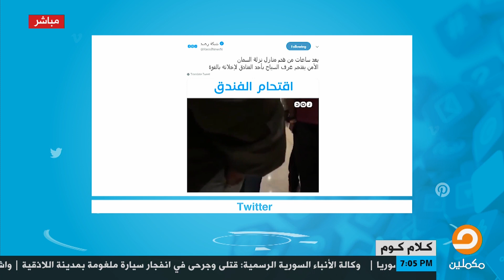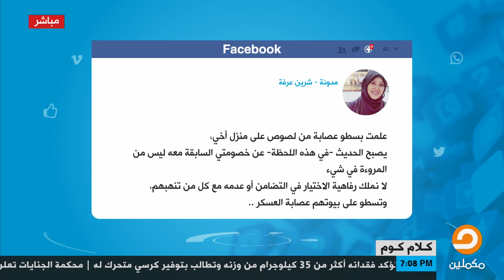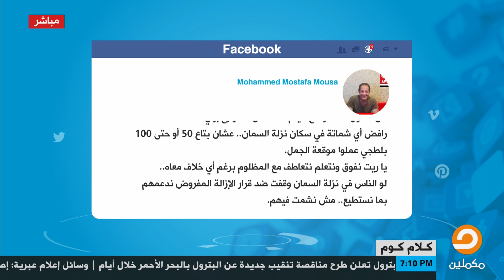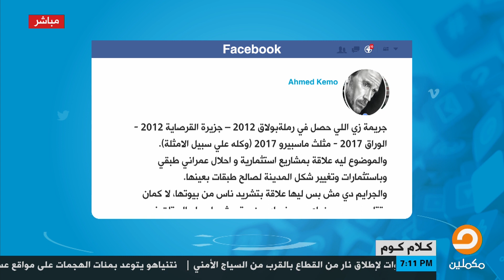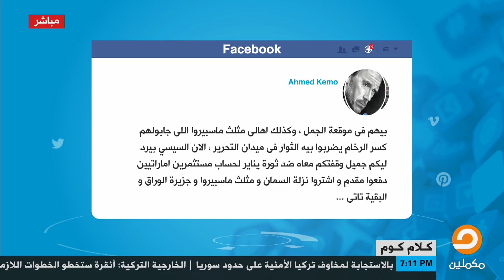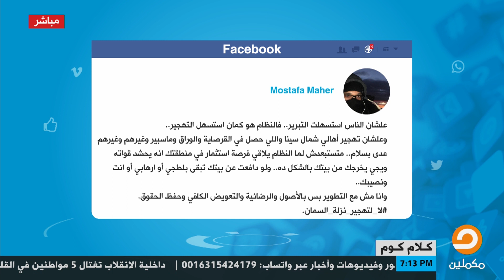الأمن يقتحم فندق بنزلة السمان لإخلاءه قسرا ونشطاء يعلقون ضربة جديدة للسياحة